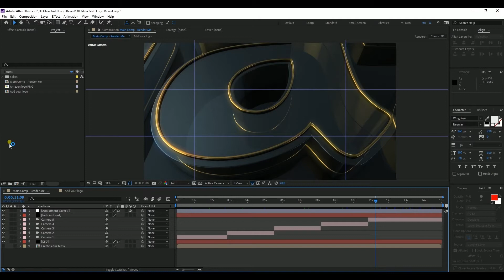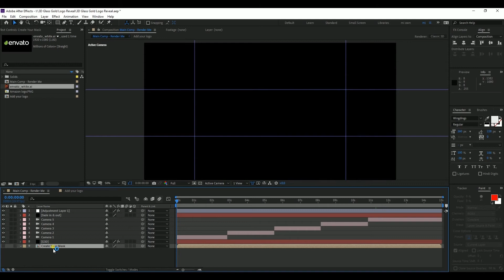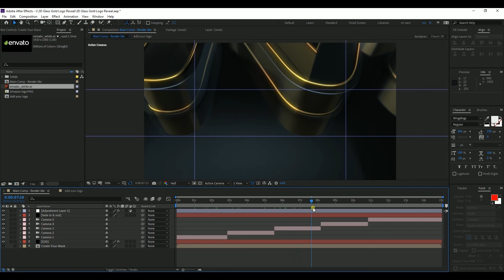Free After Effects Template - 3D Glass Gold Logo Reveal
Free After Effects Template. The video also included tutorial of how to edit the template.

Music used in the preview is not free.